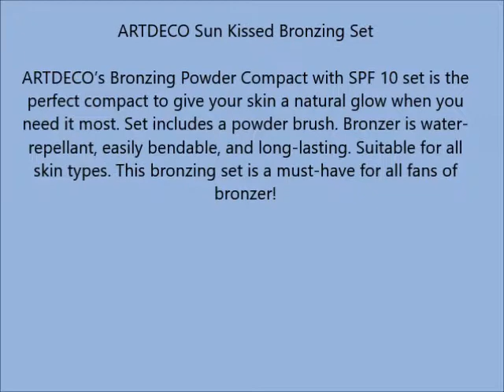ARTDECO Sun Kissed Bronzing Set